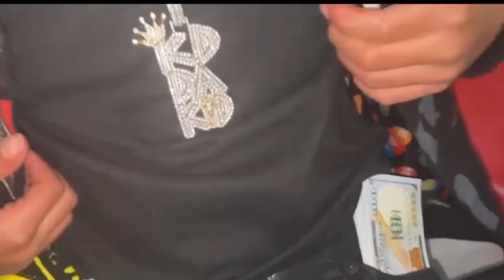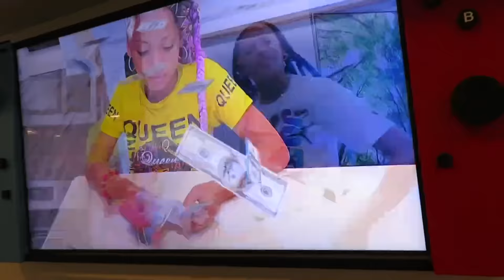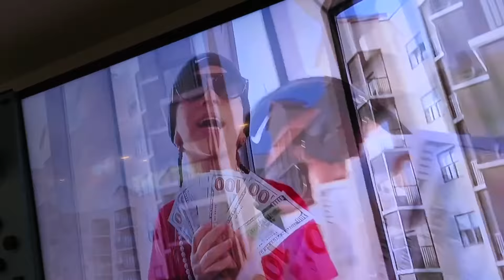GREY'S 8TH BIRTHDAY PARTY |VLOG